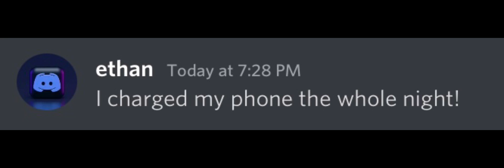When you charge your phone over night.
And the idea f this video i am inspired by beluga, and please dont mind if my edits are bad if our think they are bad please don’t mind because i am new to youtube and editing.